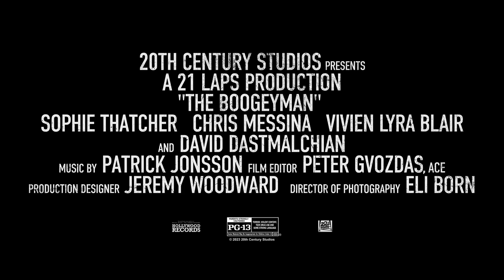The Boogeyman | Don’t Go Alone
20th Century Studios and 21 Laps present “The Boogeyman,” a horror-thriller from the mind of best-selling author Stephen King, which opens June 2, 2023, in theaters nationwide.

High school student Sadie Harper and her younger sister Sawyer are reeling from the recent death of their mother and aren’t getting much support from their father, Will, a therapist who is dealing with his own pain. When a desperate patient unexpectedly shows up at their home seeking help, he leaves behind a terrifying supernatural entity that preys on families and feeds on the suffering of its victims. “The Boogeyman,” directed by Rob Savage (“Host”) with a screenplay by Scott Beck & Bryan Woods (“A Quiet Place”) and Mark Heyman (“Black Swan”), based upon the short story by Stephen King, stars Sophie Thatcher (“Yellowjackets”), Chris Messina (“Birds of Prey”), Vivian Lyra Blair (“Obi-Wan Kenobi”), Marin Ireland (“The Umbrella Academy”), Madison Hu (“Bizaardvark”), LisaGay Hamilton (“Vice”), and David Dastmalchian (“Dune”).

“The Boogeyman” opens in theaters nationwide June 2, 2023.